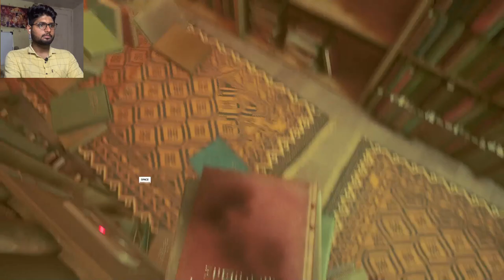WELCOME TO THE ROBOT CITY | MEET UP WITH MOMO | STRAY GAMEPLAY #3